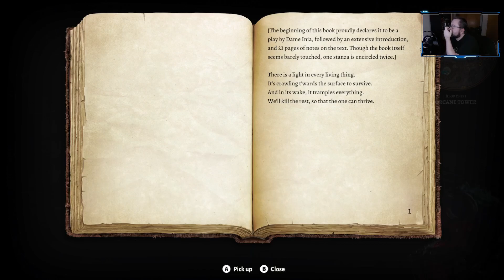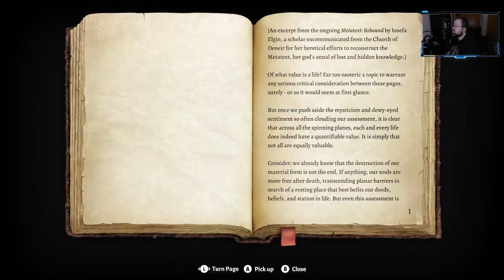Polynerdic Plays: Baldur's Gate 3 (Part 7)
Xarrius and company continue adventuring in the Underdark.